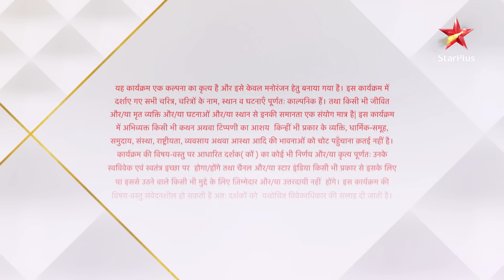Kulfi Kumar Bajewala - Season 1 | Episode 259 - Part 1